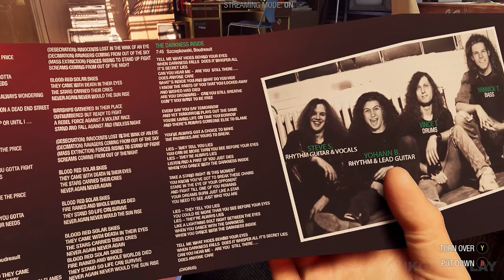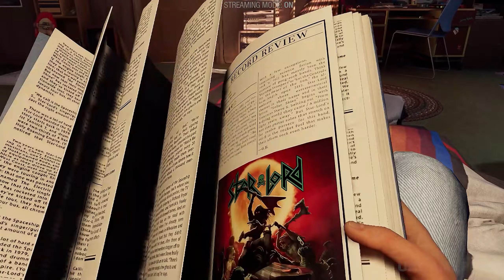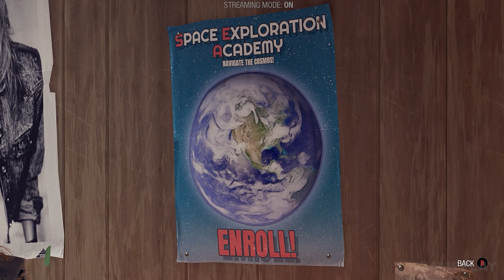Marvel's Guardians of the Galaxy — Full Gameplay Walkthrough PART 1 [1440p60/PC] No Commentary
Full Walkthrough of Marvel's Guardians of the Galaxy on Normal Difficulty [PC / 2K 60FPS] No commentary